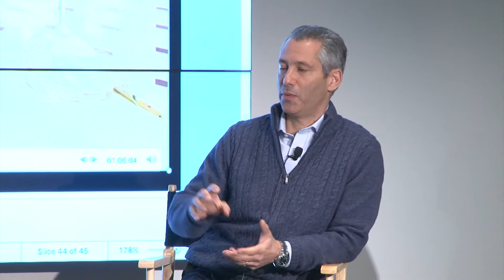AR Retail Panel | AR in Action